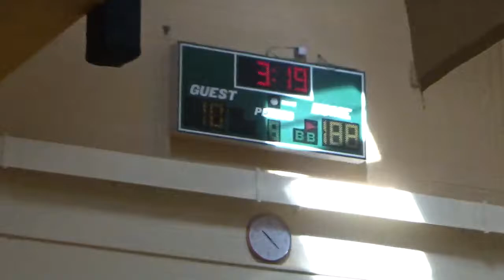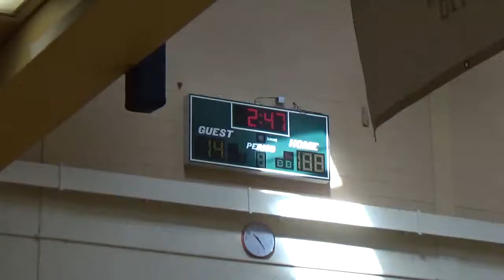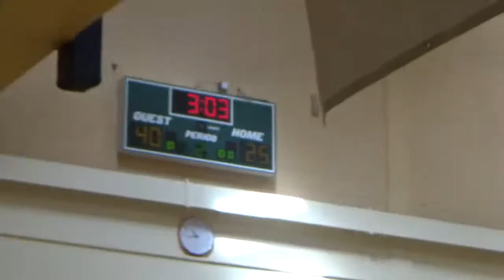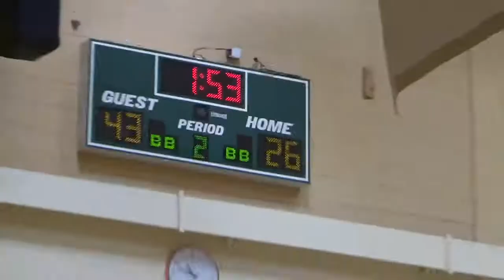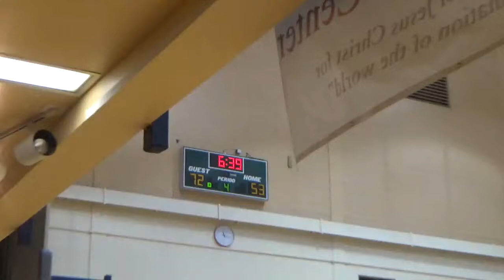TRUE ELITE VS TEAM IMPACT GAME 1